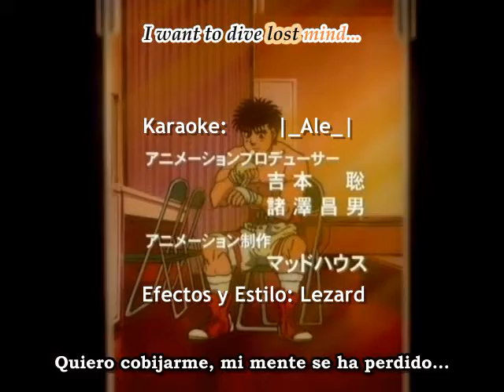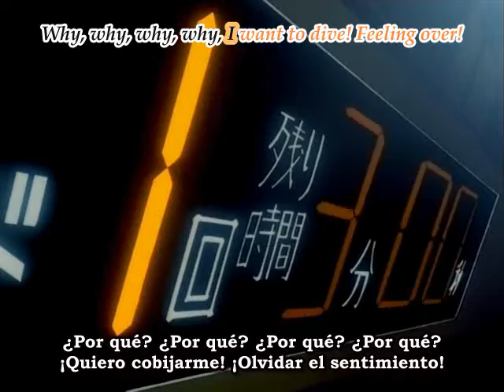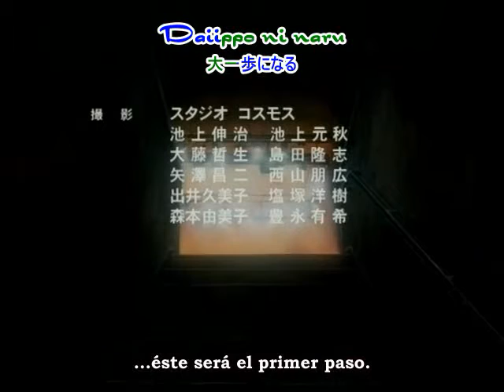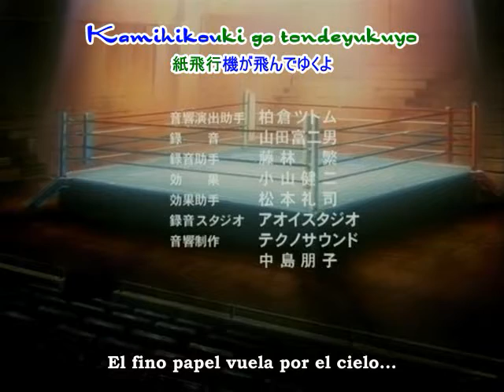Hajime no Ippo: Capitulo 1